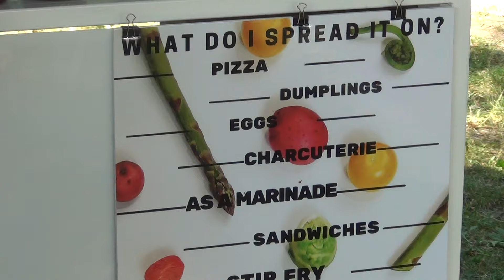meditation created this new condiment /spread @ taste of toronto 2016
learn about a new spread that goes with well with many dishes.
it made with 2 types of Mexican peppers and toasted sesame seeds and it taste great as a condiment.( only 7 clean ingredients)
its even good on toast in the morning, good for anything not sweet.

About Taste of Toronto:
Toronto’s Tastiest Restaurant Festival
Taste of Toronto showcases the true flavours of the local food scene.
Enjoy signature dishes from the city’s finest restaurants, learn tricks of the trade from world-class chefs, and sample gourmet food and drinks, all in one place. Whether you’re a well-dined gourmand, a new-found food lover, or simply looking for a good time with friends, there’s something for everybody at Taste of Toronto!
Taste of Toronto operates like a restaurant, offering afternoon and evening services. There are a total of six sessions running over the four day festival, with each session lasting between four and five hours. This provides you with enough time to enjoy your pick of over 50 restaurant dishes, browse the artisan stalls, and enjoy the many interactive on-site features.
The whole site operates on its own currency system, known as Crowns. All restaurant dishes and any items that you wish to purchase from the artisan stalls can be bought with your Crown Card. While many of the features and exhibitors allow you to participate and sample at no charge, it is recommended that you load your Crown card with a minimum of $30 to be able to enjoy the best of what the festival has to offer

at Garrison Common,  Fort York, Toronto.